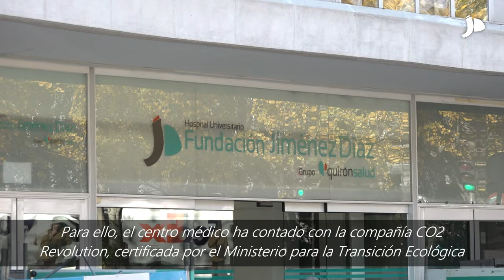La Fundación Jiménez Díaz, primer hospital de alta complejidad ‘Carbono Neutral’ en España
El hospital ha procedido a la compensación del 100% de su huella de carbono en 2023 mediante la reforestación de dos grandes áreas de monte desarbolado en Quireza y Vilar (Pontevedra), en un hito con el que refuerza su compromiso medioambiental, lidera el avance del sector hospitalario hacia un modelo más sostenible y saludable, y completa su ambicioso plan de acción transversal MAS+ (Medio Ambiente y Salud), con el que asume la responsabilidad de reducir su huella ecológica para cuidar del medio ambiente y mejorar la salud poblacional.